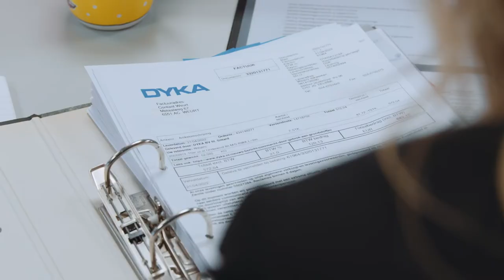Werken bij ons: ontmoet Credit Controller Davita